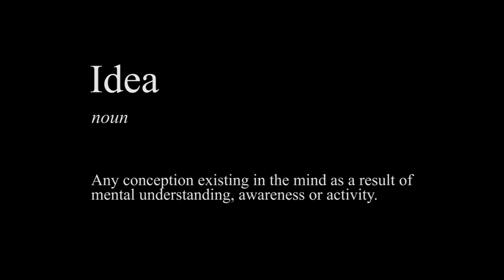American Advertising Federation of Greater Fort Lauderdale 2016 ADDY Awards Open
Produced and Directed by LP Media, inc.  Cesare Salerno, DP / Greenlight and Cameras, grip and lighting.  Fair Cheire, on-camera principal and voiceover.